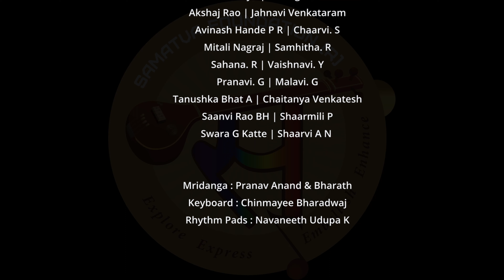SAMATVA FOUNDATION | Vikasita Maadenna Aantaryavanu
Samatva Foundation wishes all a very happy new year 2023!

Students of the foundation welcome the new year with a composition "Vikasita Maadenna Aantaryavanu" originally composed by Sri Rabindranath Tagore

We thank the support from the Babu School of Rhythms and guidance from Vidushi Smt. Kalavathy Avadhoot

Samatva Foundation ® is a non-profitable organization having a vision of highlighting and propagating various nuances and intricacies in each of the art forms of world music.